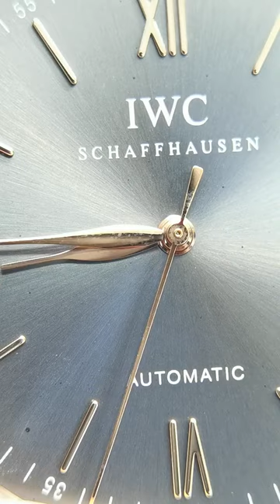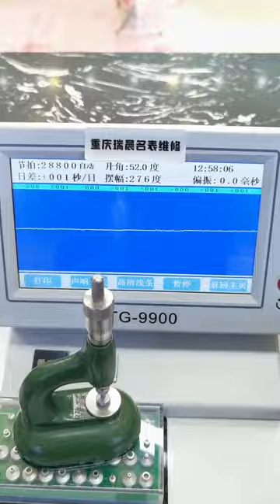IWC Portofino K Gold Watch Maintenance Professional Send Repair, Chongqing Watch Repair Famous Watc